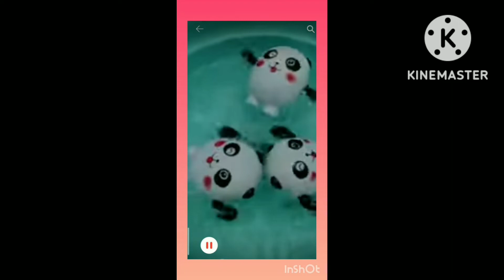cute baby activity